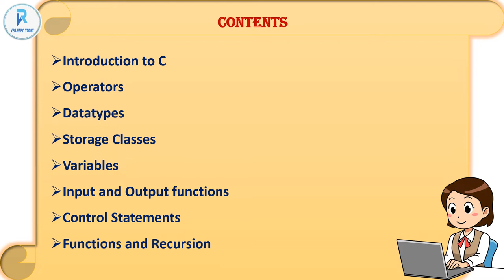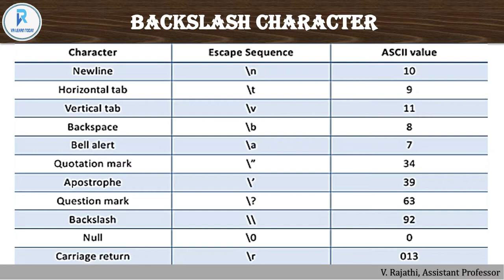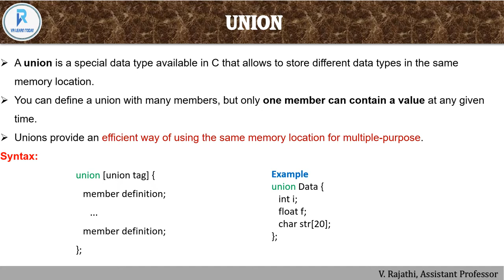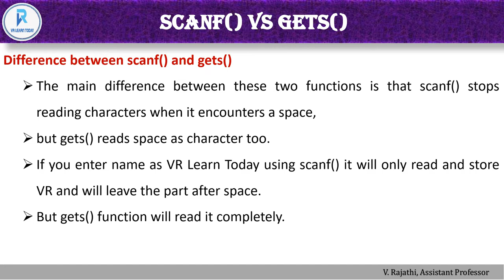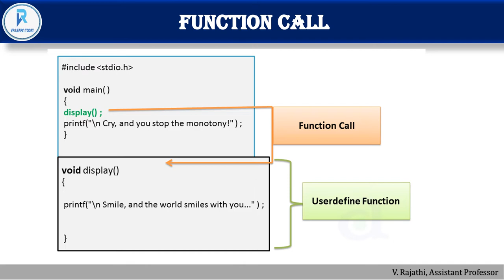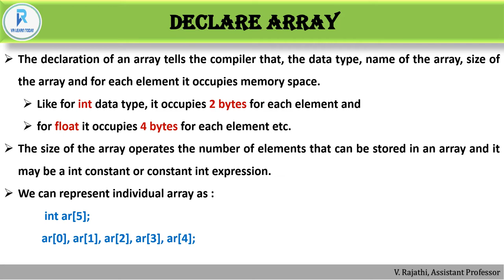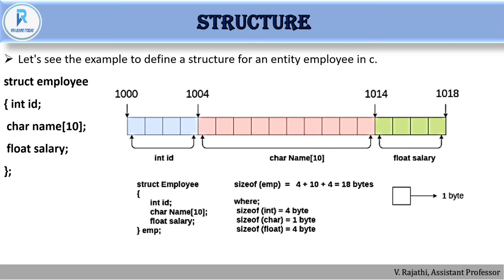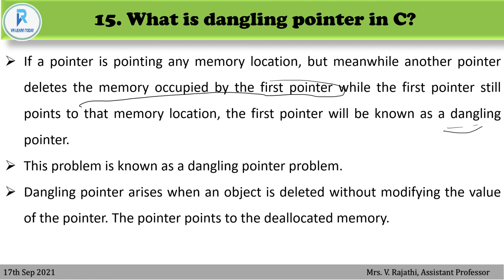C COMPLETE TUTORIAL for Beginners in Tamil | Master in C in 3hrs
C is highly portable and is used for scripting system applications which form a major part of Windows, UNIX, and Linux operating system. C is a general-purpose programming language and can efficiently work on enterprise applications, games, graphics, and applications requiring calculations, etc

In this video include following topics,
3:15 - Why Learn C as First Programming Language?
4:34 - Introduction of C Language
6:36 - History of C
7:29 - Facts about C
9:12 - Features of C
11:03 - My First C Program
14:43 - C Tokens
32:27 - Operators
47:16 - Datatypes
1:09:31 - Storage Classes
1:13:06 - Variables
1:23:40 - Input and Output functions
1:33:43 - Decision Making
1:41:37 - Looping Statement
1:52:21 - Functions and Recursion
2:20:00 - String and Math Functions
2:29:42 - Array
2:36:56 - Pointers
2:59:47 - Structures
3:09:24 - Union
3:12:16 - Files Handling in C
3:23:34 - Interview Questions from C

Lecture by :   V. Rajathi, M.Sc.,M.Phil.,HDCA.,
                       Assistant Professor of Computer Science

Other Useful Playlist Video from VR Learn Today